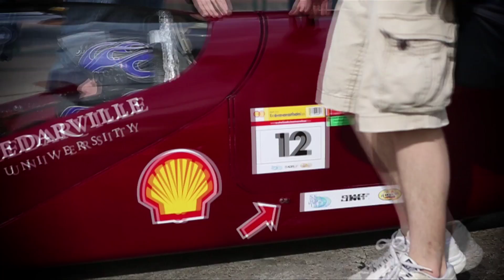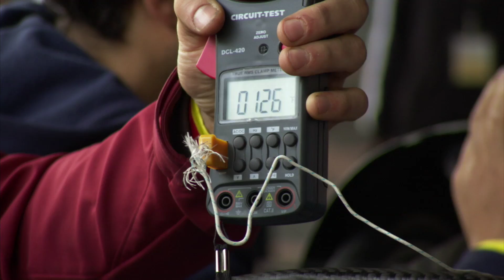Record breaking day in Houston | Shell Eco-marathon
Shell Eco-marathon Americas teams take to the track in Houston, Texas. First time team, Swarthmore College from Pennsylvania, make it out on the track with a guest driver and experienced teams from Laval and Cederville take on the challenge and head towards setting new records.

And follow the competition on Twitter